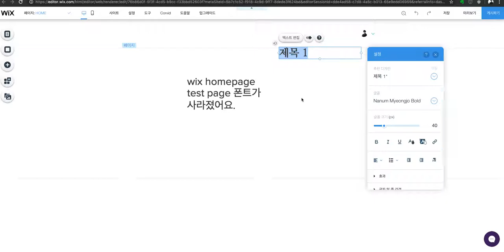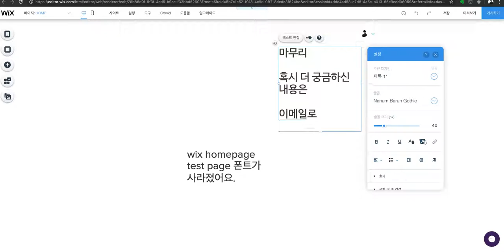[윅스 홈페이지 만들기] 2019 업데이트 A/S 폰트 추가편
국내 유일한 저자이자, 관련 영상을 에어 클래스에서 판매하고 있습니다.
그런데 워낙 업데이트 되는 내용이 많다보니
하나하나 수정하지 못했는데요.

어제 수강하신 분에게 문의가 들어와서 급하게 A/S 한 영상을 올립니다.
에어클래스와 유데미에도 올라와 있지만 그냥 편하게 보시기에는 역시 유튜브가 제일 좋은 것 같습니다.

*파워포인트보다 쉬운 윅스로 홈페이지 만들기